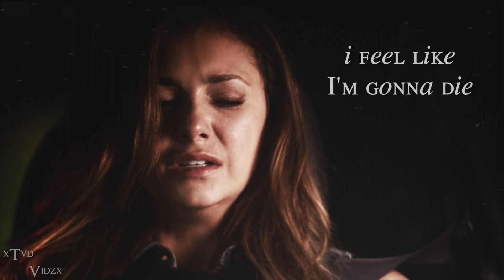TVD Sadness // mansion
song: mansion by nf ft fleurie
cc: i dont remember atm